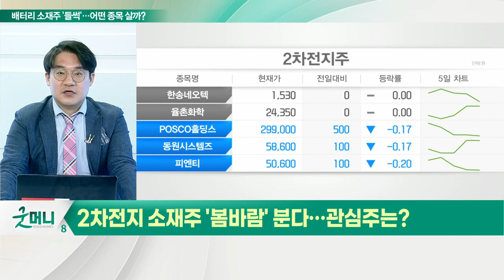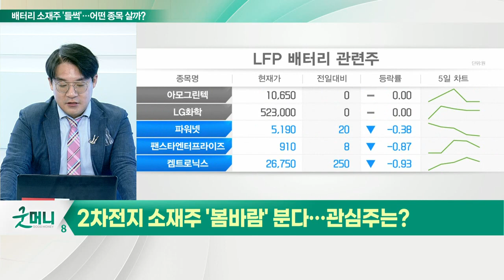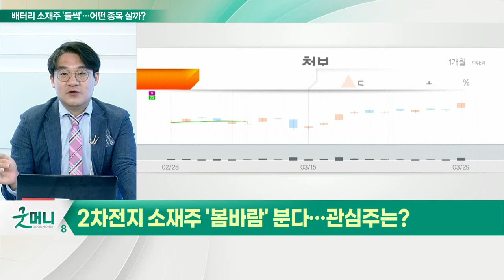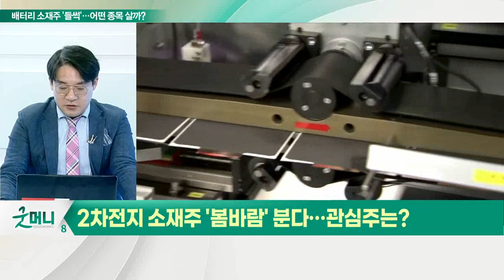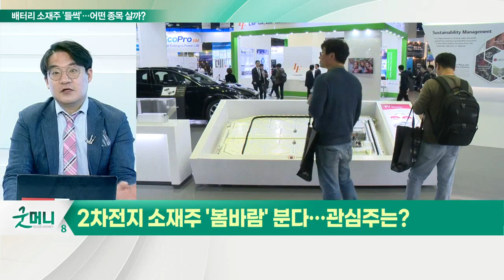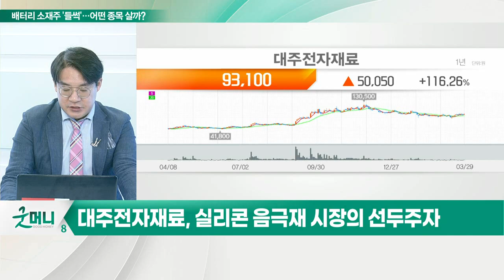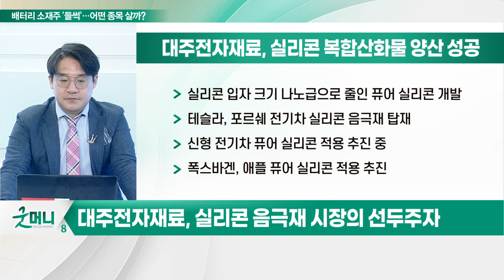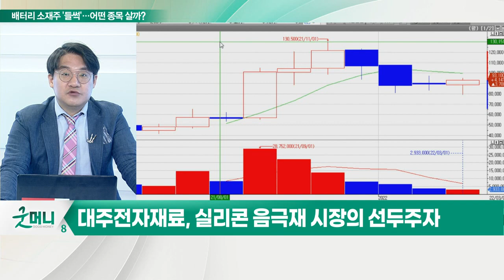천보, 대주전자재료... LFP 배터리 위협 속에서 꽃피는 'K-배터리 소재'_신소장의 시그널 (20220330)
Q. 2차전지 소재주 '봄바람' 분다… 관심주는?

천보, 공격적 증설에 꾸준한 성장세
- 한국·일본·중국 전해액 제조사에 전해질 및 첨가제 납품
- LiFSI(F전해질) 수요 증가로 생산능력 확대
- 새만큼 설비투자, 2026년 2만1000톤 증설 계획
- 공정 혁신, 평균 가격 대비 절반으로 하락

대주전자재료, 실리콘 음극재 시장의 선두주자
- 기존 음극재 소재 흑연에 실리콘 산화물 첨가 음극재 두각
- 에너지 밀도 90% 가량 높고 가격 저렴
- 실리콘 음극재, 급속 충전에 유리
- 中BTR, 日신에츠, 韓대주전자재료 3개 업체 상용화
- 실리콘 입자 크기 나노급으로 줄인 퓨어 실리콘 개발
- 테슬라, 포르쉐 전기차 실리콘 음극재 탑재
- 신형 전기차 퓨어 실리콘 적용 추진 중
- 폭스바겐, 애플 퓨어 실리콘 적용 추진